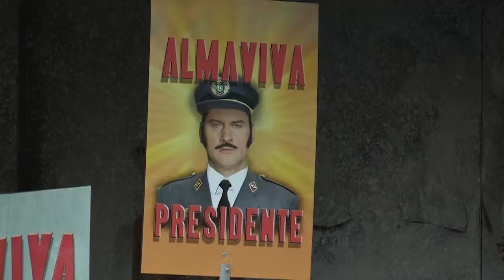Le Nozze di Figaro Act 1 Latvian National Opera 2014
Conductor:Valdis Butāns
Stage Director: Marcelo Lombardero
Set Designer: Diego Siliano
Costume Designer: Luciana Gutman
Light Designer: Horacio Efron
Count Almaviva: Jānis Apeinis,
Countess : Evija Martinsone
Figaro: Rihards Mačanovskis
Susanna: Inga Šļubovska
Marcellina: Ilona Bagele
Cherubino: Laura Grecka
Bartolo: Krišjānis Norvelis
Basilio: Viesturs Jansons
Don Curzio: Mihail Chulpaev
Antonio: Kārlis Saržants
Barbarina: Marlēna Kein
Chorus and Orcherstra Latvian National Opera